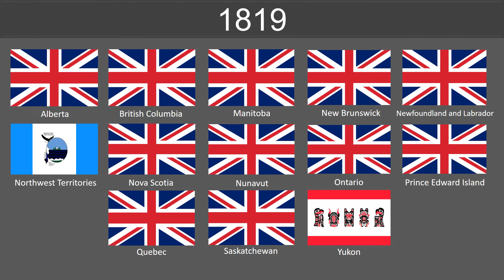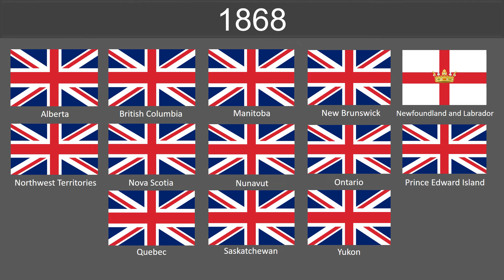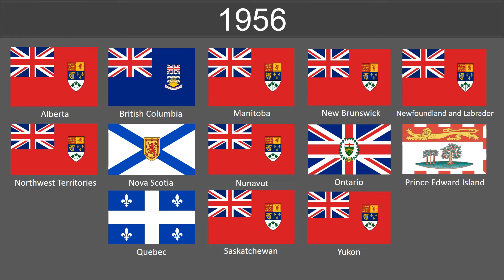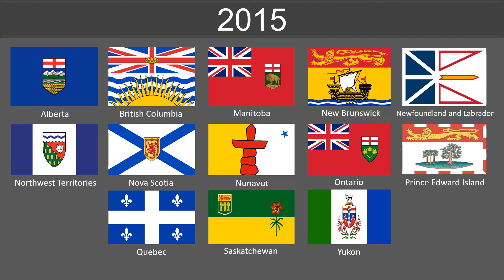Evolution of Canada provinces flags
Evolution of Canada provinces flags 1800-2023